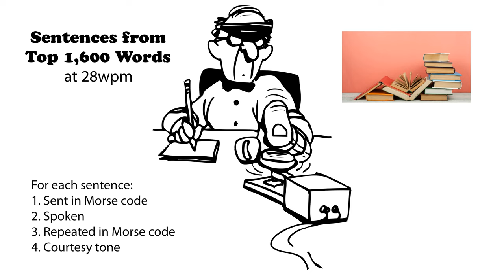Sentences from Top 1600 Words 28wpm